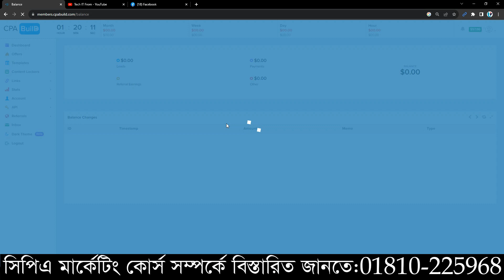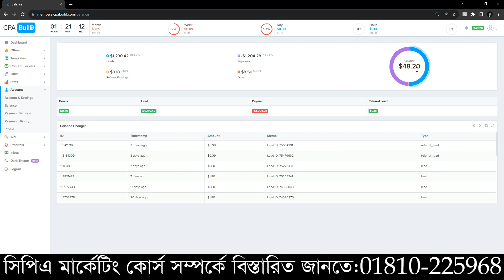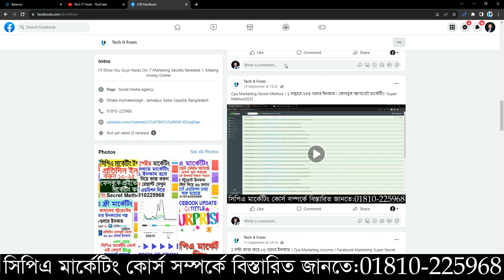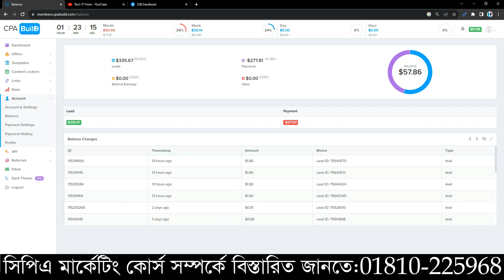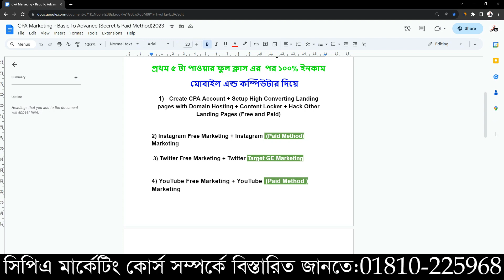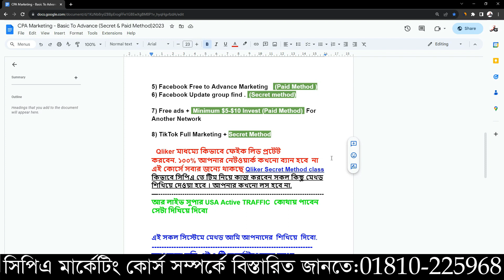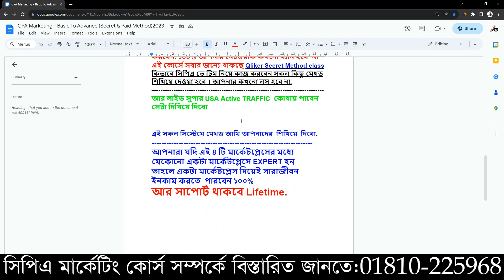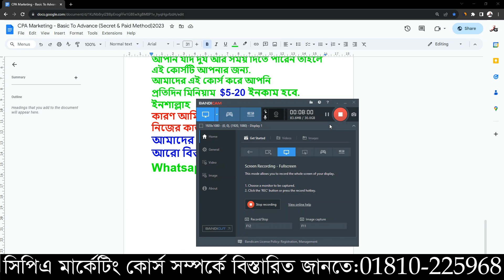Cpa Marketing income। প্রতি ঘন্টায় ৫ ডলার করে ইনকাম । নতুদের জন্য ফুল ভিডিও। Cpa New Method Triks।